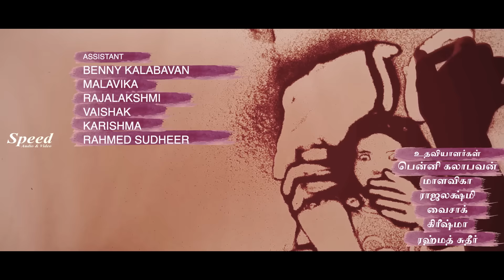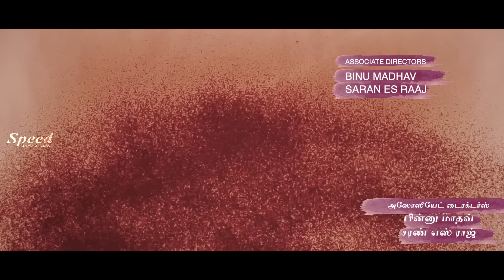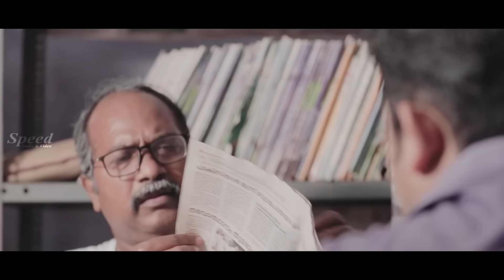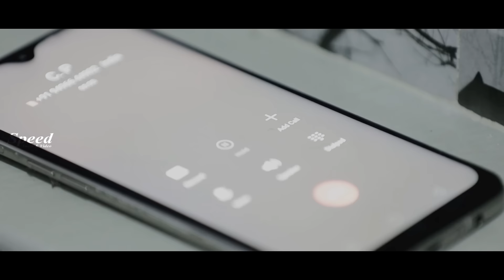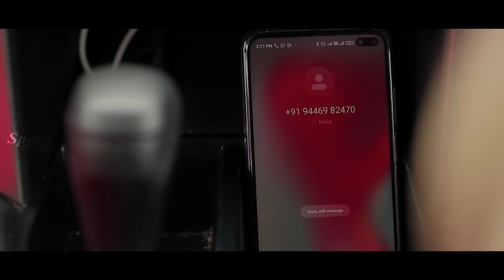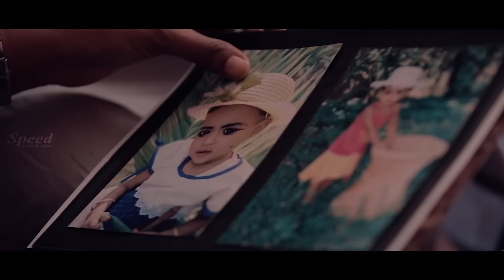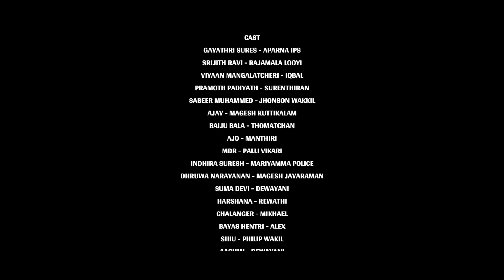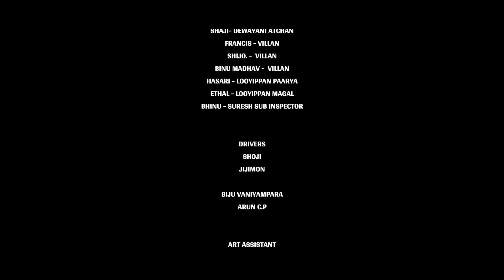99 Crime Diary Tamil Crime Thriller Full Movie | Gayathri Suresh | Sreejith Ravi | Sinto Sunny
99 Crime Diary is an investigation Crime Thriller movie Written and Directed by Sinto Sunny. The movie is produced by Diya Productions starring Gayathri Suresh, Sreejith Ravi in lead roles.